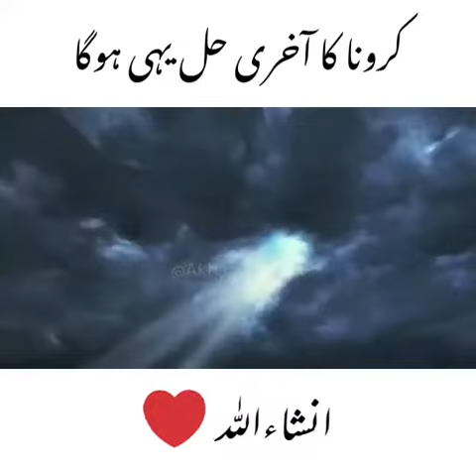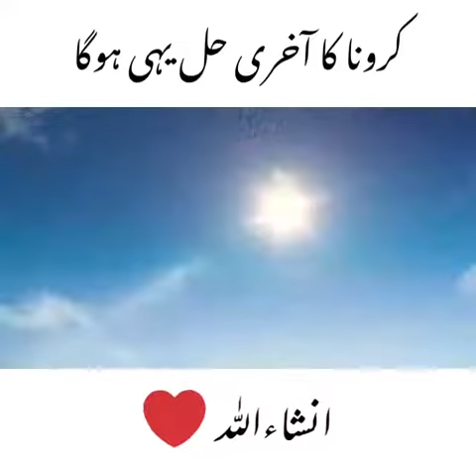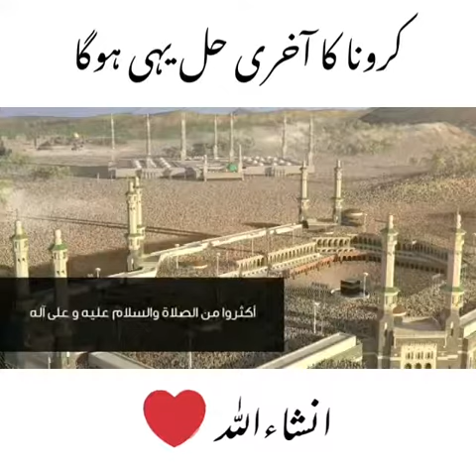ISLAMIC whatsapp sad status